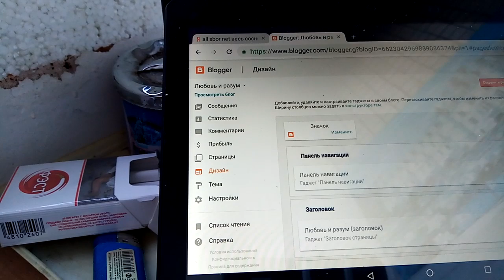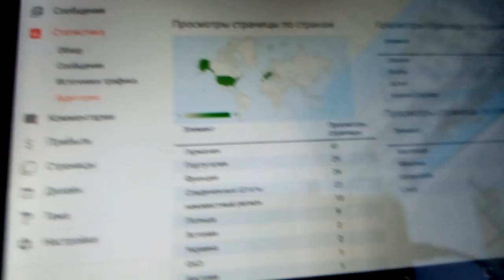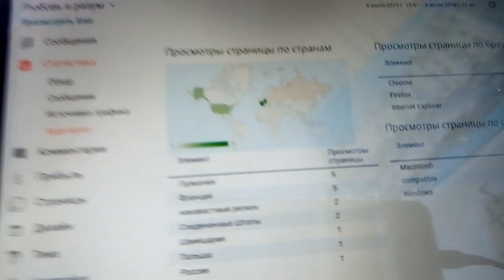У меня вай вай хороший на балконе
У меня вай-фай хороший на балконе.
Хотя роутером и балконом между три стены.
И наблюдением забавляюсь я, на балконном сидя троне,
Что любовь, в общем, - дар прекрасное увидеть, читают на блогспотовской моей странице представители в данный миг какой страны.